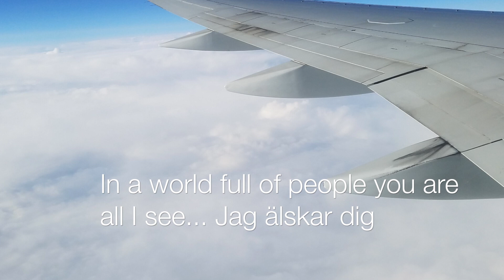ISwear/LoveGalore MashUp Stockholm Sweden 2017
When the love of your life takes you to her hometown for the first time a simple slideshow is not appropriate:)  I am unapologetically in love with this amazing woman and this is my musical tribute to HER.  Please enjoy, repost, and share.